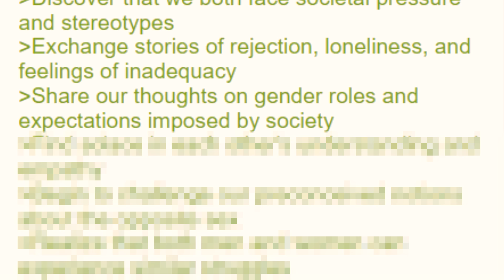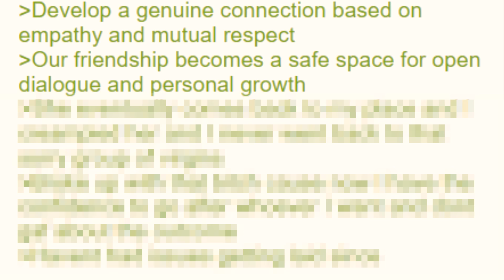Anon Meets A Femcel - 4Chan Greentext Stories